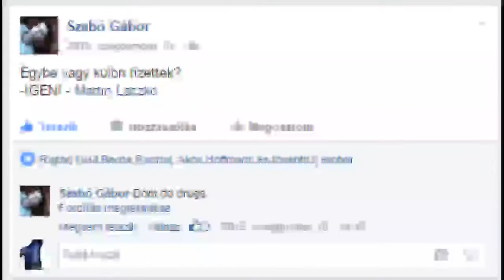Fogykos Gábor 10. Rész - Börszdéj Szpesöl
Milleniumi 10-ik rész, mennyi sok szép emlék a hátunk mögött :')
17. életévét tölti holnap, augusztus 30-án be drága barátom, a sorozat ichletője, az egyetlen Fogykos Gábor.
Boldog Születésnapot, ezer ember ereje, most berakom ezt a számot Dani bazdmeg!

Felhangzott nóta: Ice Cube - Check Your Self